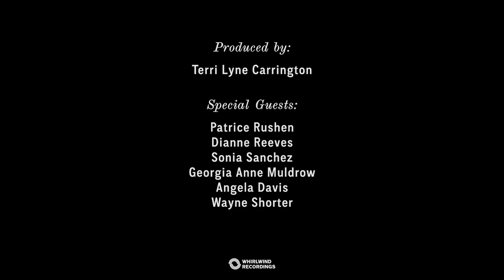Lakecia Benjamin Phoenix EPK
Phoenix, the latest and fourth studio album from virtuosic saxophonist Lakecia Benjamin, is due out January 27, 2023 via Whirlwind Recordings. The far-reaching new album finds the tour-de-force saxophonist in a poised and profoundly individual position alongside an all-star cast of musicians.
The highly-anticipated, expansive new album in the musical evolution of alto saxophonist and composer Lakecia Benjamin. The album was produced by the multi-Grammy-award winning Terri Lyne Carrington and features a star-studded line up of specially curated guests Dianne Reeves, Georgia Anne Muldrow, Patrice Rushen, Sonia Sanchez, Angela Davis and Wayne Shorter.

Phoenix Credits

Producer Terri Lynn Carrington
Producer Lakecia Benjamin

Lakecia Benjamin Alto Saxophone , Vocals

Trumpet Josh Evans

Trumpet Wallace Roney Jr (Track 7 )

Piano, organ , Rhodes  Victor Gould

Orange Roderiguez synths

EJ Strickland drums

Nêgah Santos Percussion

Ivan Taylor Upright Bass , Electric Bass

Jahmal Nichols upright bass ( track 2 )

String Arranger: Cremaine Booker
String Engineer: Joshua Keith
Violin: Josée Klein
Violin: Laura Epling
Viola: Nicole Neely
Cello: Cremaine Booker

Special guests

Georgia Anne Muldrow vocals , Synths

Patrice Rushen Piano

Dianne Reeves Vocals

Sonia Sanchez Poet

Angela Davis Spoken word

Wayne shorter spoken word

Tracking engineer
Nolan Thies

Editing Engineers
Dean Albak

Jermey loucas

Mixing engineer

Jermey loucas

Mastering
Dan Millace